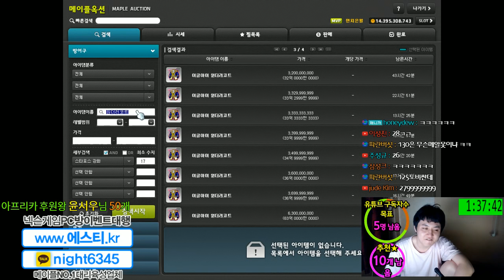은월 / 아이템판매. 가격측정 / 4번쨰만렙[메이플스토리 먼치]